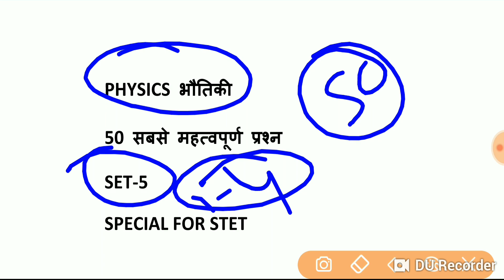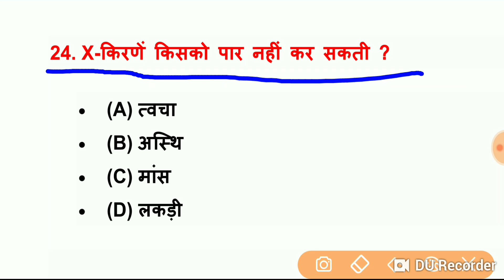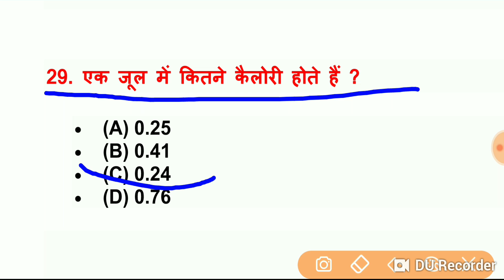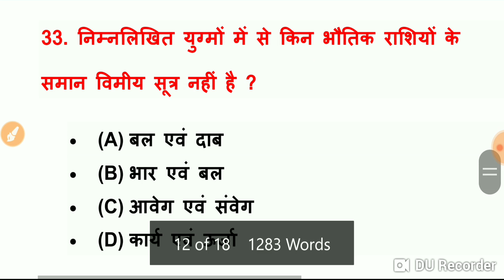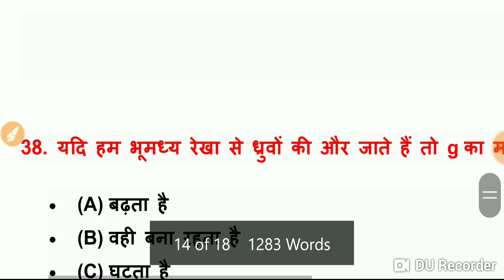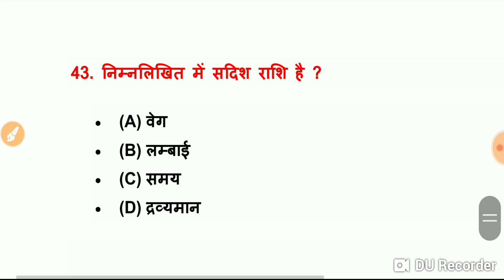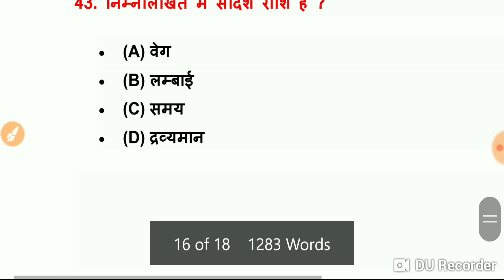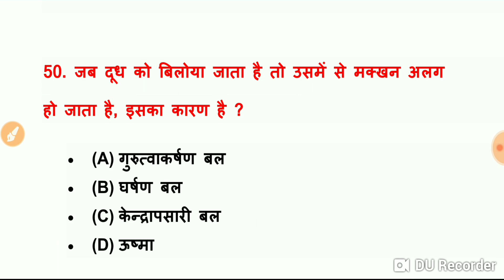PHYSICS MODEL PAPER-5। PHYSICS IMPORTANT QUESTIONS FOR STET।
Hello friends
आज हम लोग इस वीडियो में जानकारी लेने वाले हैं PHYSICS MODEL PAPER-5 AND 50 IMPORTANT QUESTIONS FOR STET के बारे में।